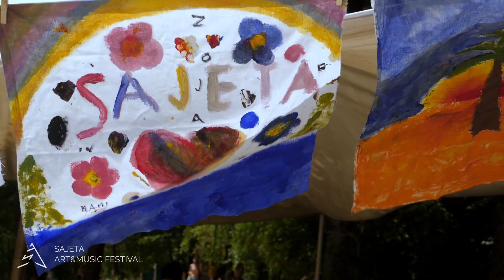Sajeta Art&Music Festival 2019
Sajeta Creative Camp is a festival and a place of encounter for various artistic practices and experiences with music as its central component. When preparing the festival programme, we take the less trodden paths towards the less known musical worlds and strive to surpass the genre-related limitations. We try to put the Slovene and foreign productions of the underground musical practices side by side. The Sajeta stages thus welcome diverse musical genres such as electronic music, jazz, rock, ethno or classical with experimentation and creativity at their core. Although music presents a large part of the programme, the spectrum of artistic forms at the festival is broader: film, multimedia, poetry, sculpture, performances, dance, and graphics among other have their place at the festival. By deviating from the typical festival outline, Sajeta comes with a rather special character; each year with its carefully selected programme of all styles and genres it endeavours to satisfy its curious visitors and tries to create a harbour of creativity and diversity in the specific natural setting.